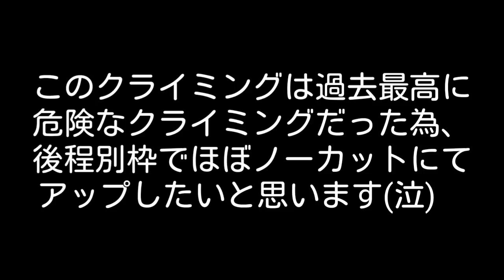南アルプスのアマゴ釣り３～南アルプスで源流カラオケ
南アルプスで初の源流カラオケです！